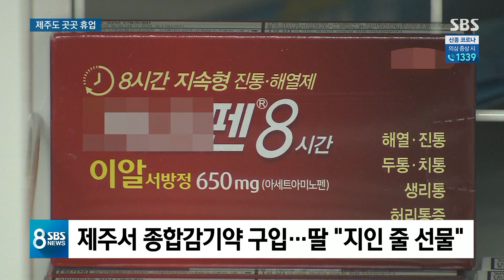'우한 출신' 중국 확진자, 제주 떠나기 전날 감기약 샀다 / SBS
제주에 왔다가 중국으로 돌아간 뒤에 확진 판정을 받은 그 중국 관광객이 제주에서 어디를 거쳐 갔는지도 지금 보건당국이 확인하고 있습니다. 중국으로 떠나기 전날에 종합감기약을 샀던 사실도 확인됐습니다.
이 내용은 JIBS 김동은 기자가 전하겠습니다.